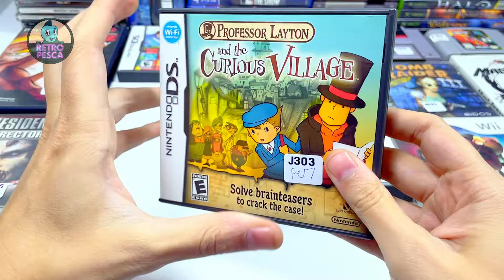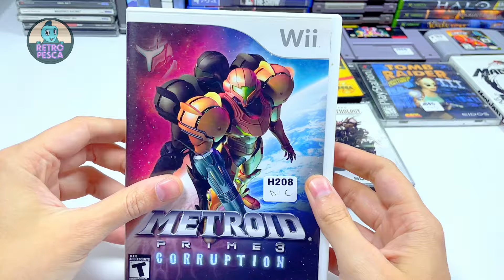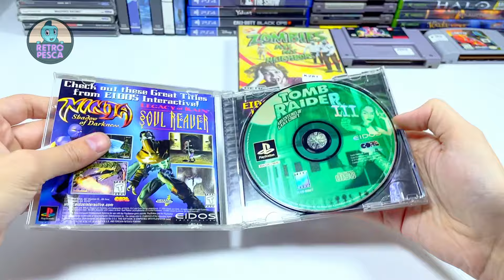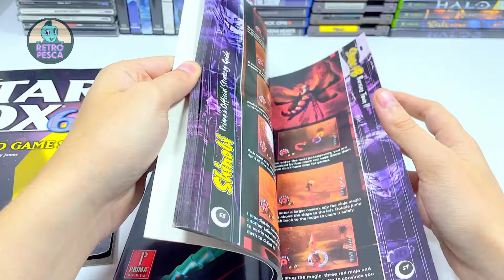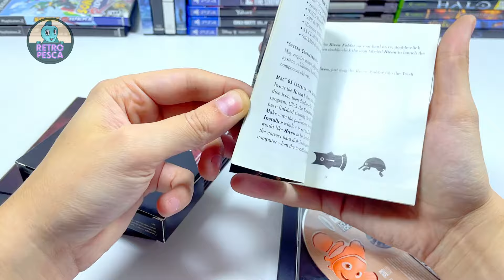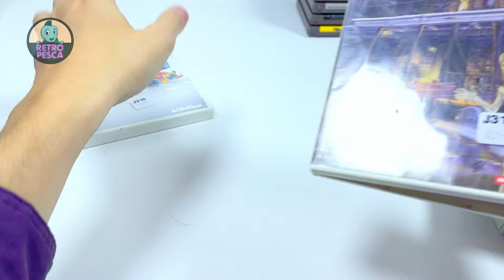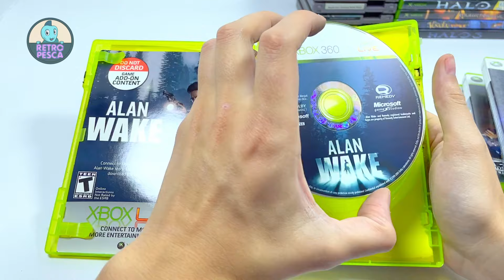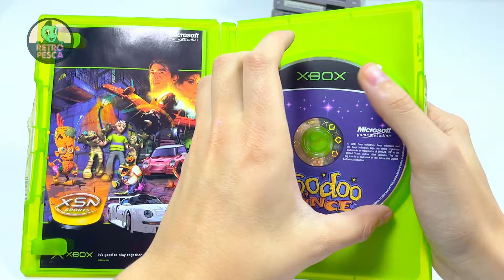Novedades de Retro Pesca: Lunes 29-04